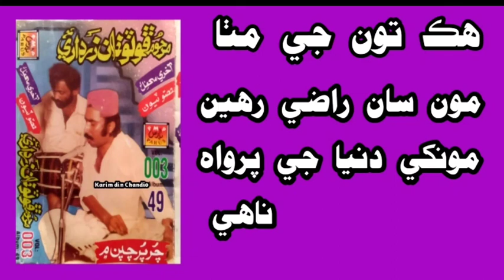Hik Toon Ji Mitha || Foto Khan Zardari Mehfil Vol 003 هڪ تون جي مٺا مون سان راضي رهين